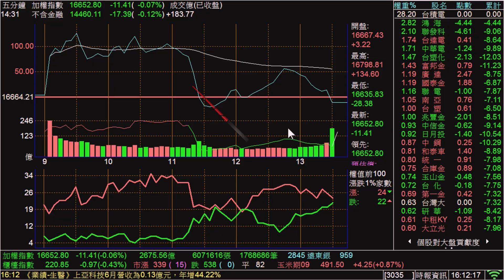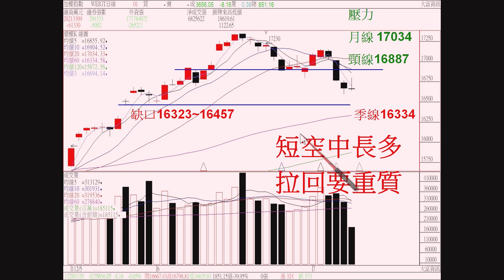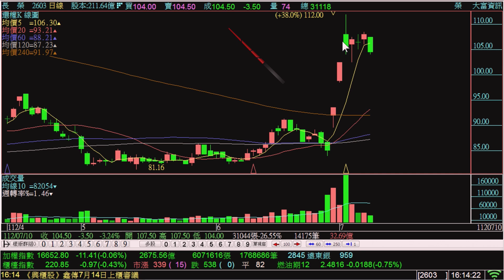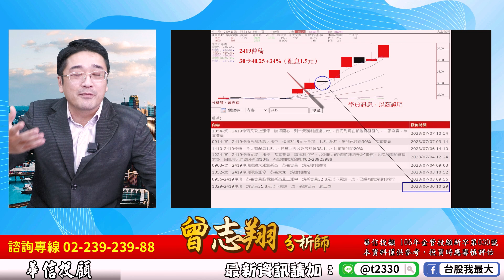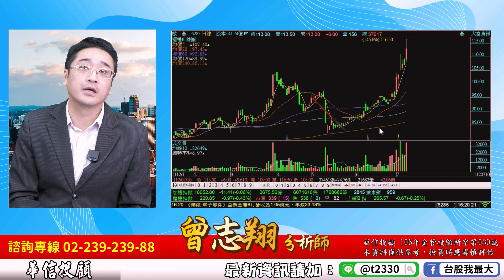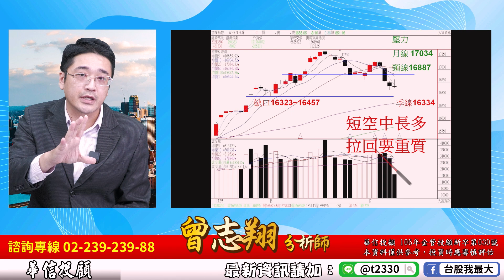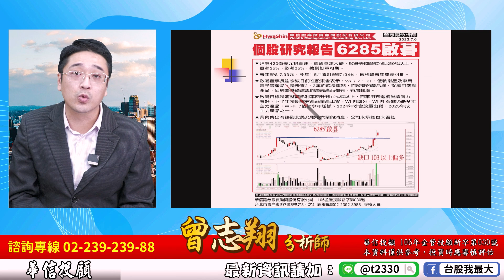理周TV-20230710盤後-曾志翔 股昇翔起／今日反攻失敗 明日續跌 網通大行情 拉回怎麼選？